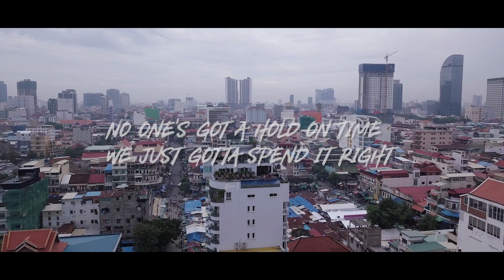Phnom Penh Cambodia 2019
4 Days 3 Nights in Cambodia
Gears: